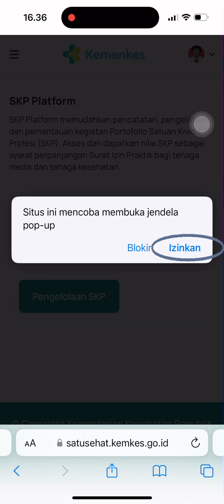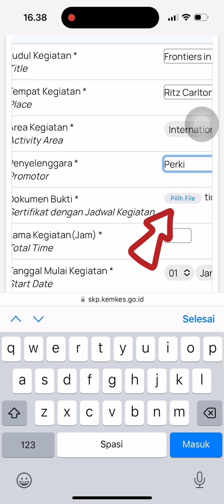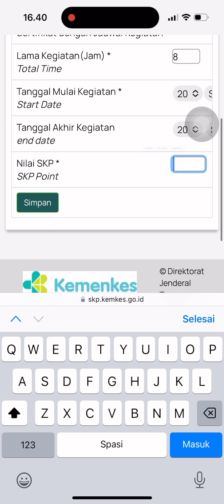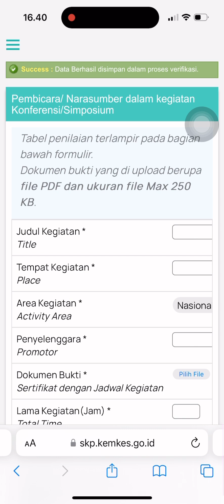Tutorial Pemgajuan SKP untuk Narasumber di portal SatuSehat SDMK (Asmiha 2024)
Banyak nakes yang masih bingung cara mendapatkan SKP pada portal satusehatnya saat mereka menjadi narasumber baik pembicara ataupun moderator.

Berikut kami tampilkan tutorialnya, semoga bermanfaat.